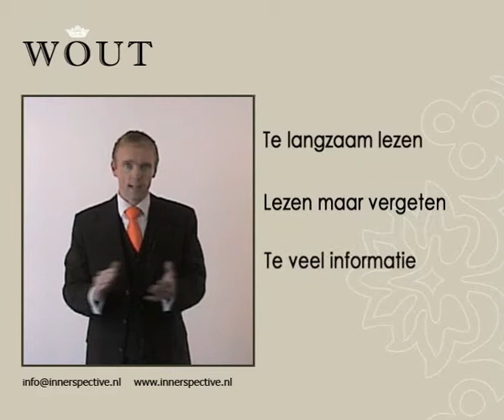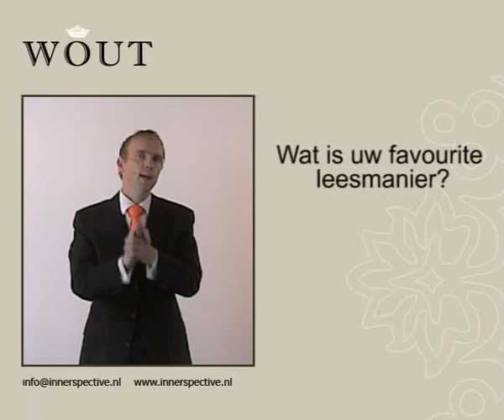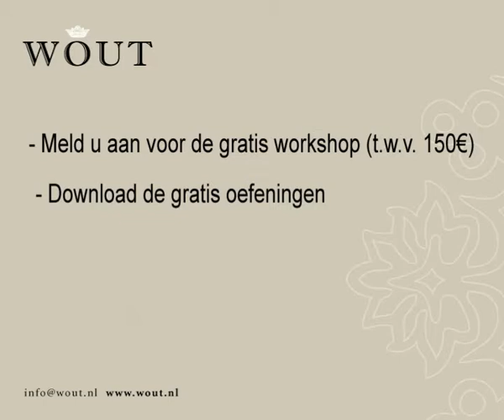Hoe kan snellezen u tijd en geld besparen?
Een mooie introductie tot snellezen. Hoe kunt u snellezen gebruiken? Wat zijn de voordelen van snellezen? Waar komt snellezen vandaan? Wat kunt u besparen aan kosten en tijd als u sneller leert informatie te verwerken?

Kijk ook op voor mer leuke en gratis oefeningen en tests!